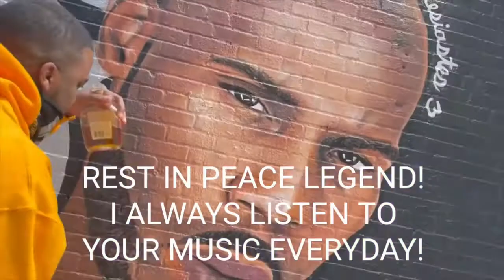DMX Tribute Videoclip 2022 hope you like it all DMX 4 LIFE DMX FOREVER Song : DMX Lord We Thank You